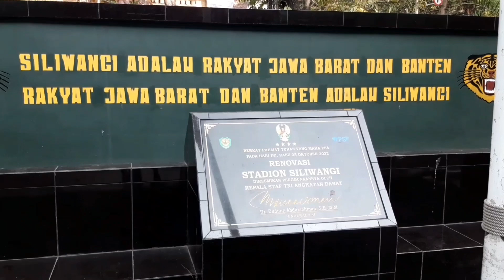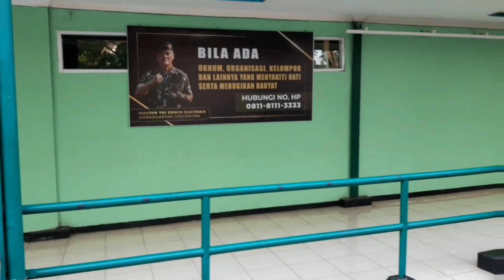JALAN JALAN KE STADION SILIWANGI BANDUNG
Siliwangi Stadium is a stadium in the city of Bandung, West Java. This stadium is on Jl. Lombok, Bandung. This stadium was previously called SPARTA field. This refers to the Dutch East Indies military football team that was in Bandung around 1916. Wikipedia
Address: Jl. Lombok No.10, Merdeka, Kec. Bandung Well, Bandung City, West Java 40113
Departments: Jasdam III/Siliwangi · Regional Military Command III/Siliwangi Jasmani Military
Capacity: 25,000
Owner: Regional Military Command III/Siliwangi
Opened: January 1, 1956
Start of construction: January 1, 1954
West Java province
Team: Persib Bandung, Persib Bandung U-21
Architect: Formatara Prima Sejati

Stadion Siliwangi adalah sebuah stadion yang berada di kota Bandung, Jawa Barat. Stadion ini berada di Jl. Lombok, Bandung. Stadion ini sebelumnya bernama lapangan SPARTA. Hal ini mengacu kepada tim sepak bola militer Hindia Belanda yang ada di Bandung sekitar tahun 1916. Wikipedia
Alamat: Jl. Lombok No.10, Merdeka, Kec. Sumur Bandung, Kota Bandung, Jawa Barat 40113
Departments: Jasdam III/Siliwangi · Komando Dearah Militer III/Siliwangi Jasmani Militer
Kapasitas: 25.000
Pemilik: Komando Daerah Militer III/Siliwangi
Dibuka: 1 Januari 1956
Mulai dibangun: 1 Januari 1954
Provinsi: Jawa Barat
Tim: Persib Bandung, Persib Bandung U-21
Arsitek: Formatara Prima Sejati